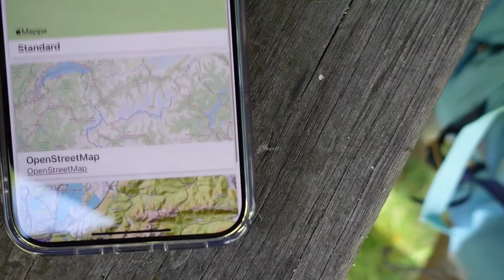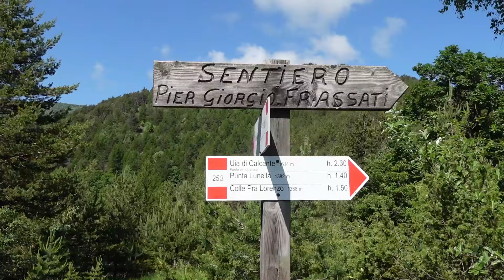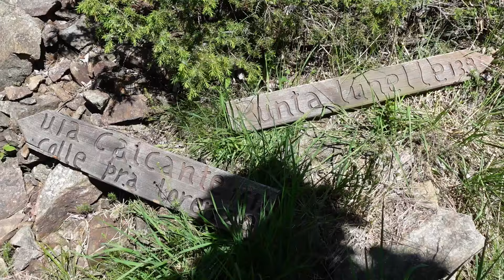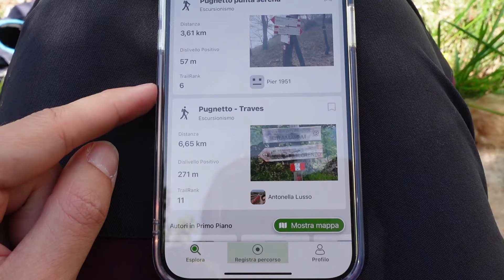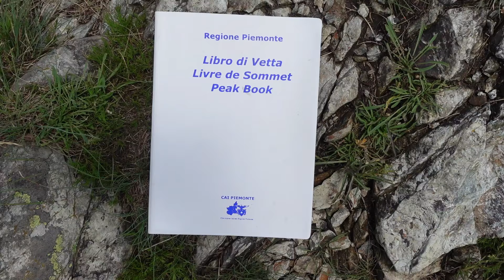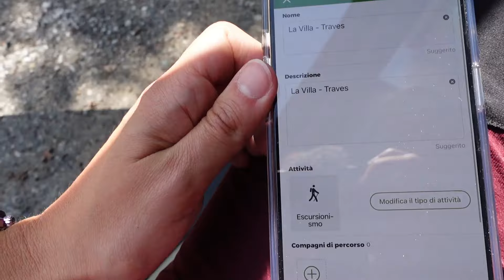Esplorando le Valli di Lanzo e sconto con Wikiloc Premium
🌲⛰️ Ho seguito un percorso stupendo da Traves alla Punta Lunelle, scoprendo panorami incredibili e tracce dettagliate. Con Wikiloc Premium, ho avuto accesso a funzionalità esclusive come mappe offline, pianificatore di percorsi e navigazione senza pubblicità.
Il codice è valido per 3 mesi e questo è il
Qual è il tuo sentiero preferito nei pressi di Torino? Lascia un commento qui sotto e condividi la tua esperienza! 😊
Buoni passi!

- Acquista i miei libri:
Mio 1 libro LA FELICITA' AI MIEI PIEDI
Mio 2 libro GALATEO DEL CAMMINARE
- Scrivimi un commento, condividi i miei video, metti pollicini e, semplicemente, stammi vicino come puoi!

SCONTI PER VOI:
- Calze Oxeego: codice del 20% EA5KK2W6

LA MIA ATTREZZATURA:
Camera per vlog
Insta360 ONE RS Twin Edition
Orologio per registrare le tracce